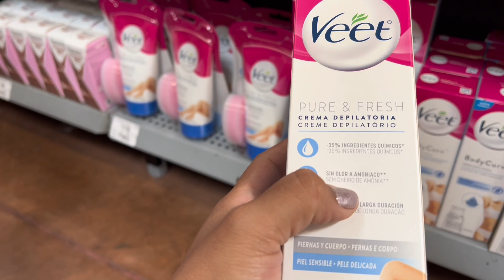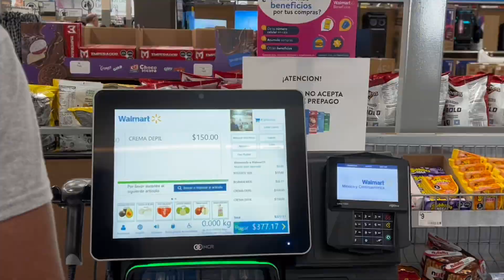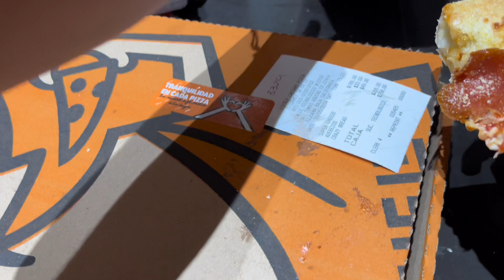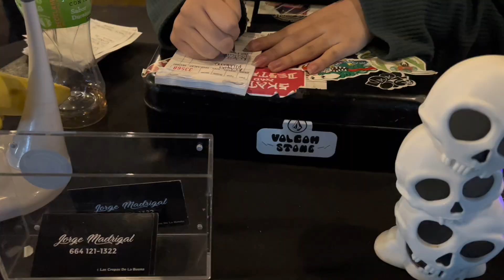SE FUE EL AGUA + SALIMOS SIN NUESTROS HIJOS | VLOG #19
/ montsivan_goals